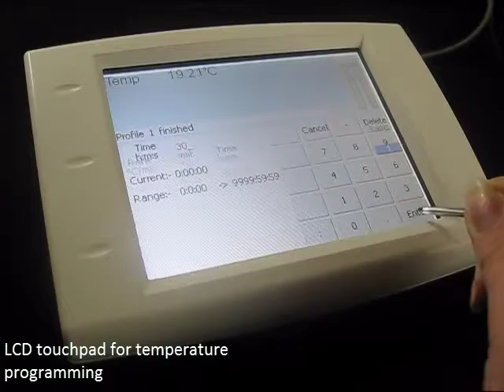BCS196 Cryobiology Stage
Heating and freezing microscope stage designed specifically for cryobiology applications with unrivalled accuracy and control of temperature to enable the user to characterize low temperature sample morphology to better than 0.1°C and hold a stability of 0.001°C.